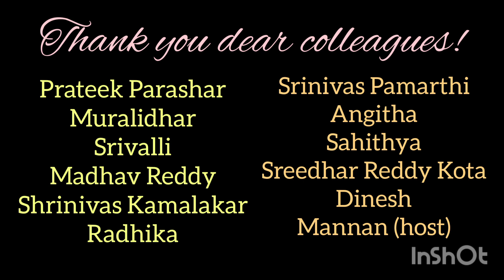PavanDevarakonda farewell in Oracle 09-Jul-2021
PavanDevarakonda farewell from Oracle by be-loved Colleagues

Thanks for the Testimonials given by everyone
Created by  Vasantika Devarakonda
Hosted by Mannan